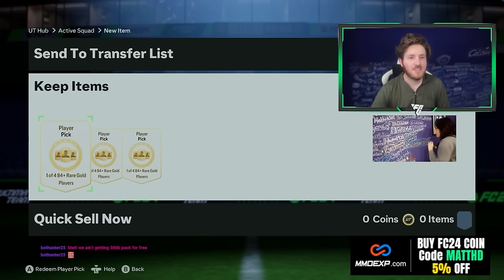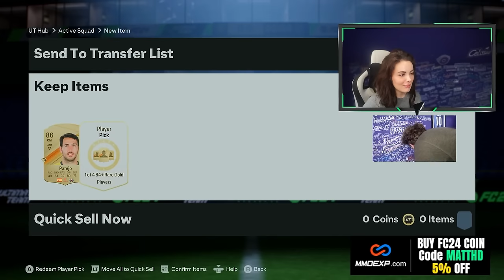How to Complete 10 93 POTM Mbappe Squads in 24 Hours of EA FC 24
How to complete 1 Million Coins worth of POTM Mbappe in 24 Hours of EA FC 24 Ultimate Team

Stream -  Twitch.tv/MattHDGamer

How to complete POTM Mbappe

How to complete 1 Million Coins worth of POTM Mbappe

POTM Mbappe 24 Hour RTG

POTM Mbappe 24 Hours

How to get 93 POTM Mbappe with £0 Spent